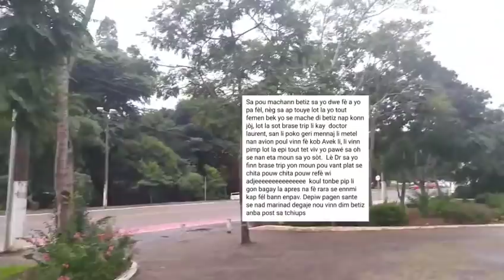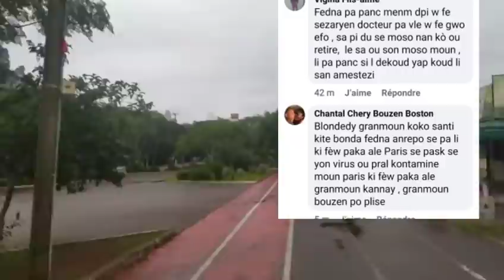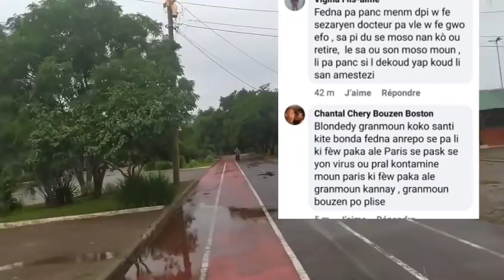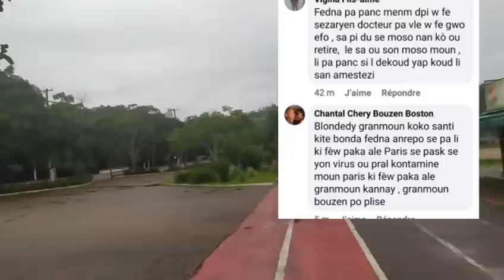Fwa sa fanatik Blondedy ak Jennyap mande fanatik Fedna yo ouvrir je yo Fredly fel moute avion malad